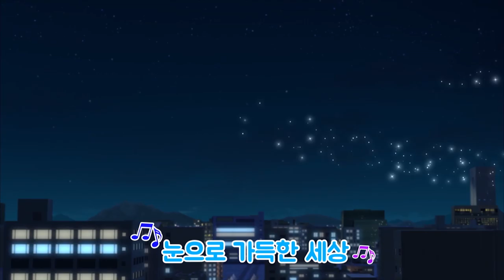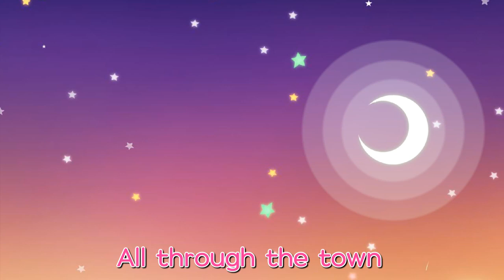천하장사 중장비 l 청소송 l 타요노래 쓱쓱쓱 청소차 l 중장비 송 l 어린이 생활습관 동요 l 청소하기 좋은 노래 l 꼬마버스 타요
쓱쓱쓱 청소차 가사

(타요 : 도로 위에 쓰레기가 있네?
러비 : 도로 청소는 나 청소차 러비한테 맡기라구!)

(1절)
(청소하자!) / 깨끗이 깨끗이
(담아담아!) / 쓰레기 담아요
(쏙쏙쏙쏙!) / 하나씩 하나씩
러비한테 / 맡겨주세요

(후렴)
도로 위 휴지 (쏙!) / 떨어진 종이 (쏙!)
쏙쏙쏙쏙 청소해요
진흙 웅덩이 (싹!) / 더러운 오물 (싹!)
반짝반짝 깨끗해요

(2절)
청소차가 / 다 치웠어요